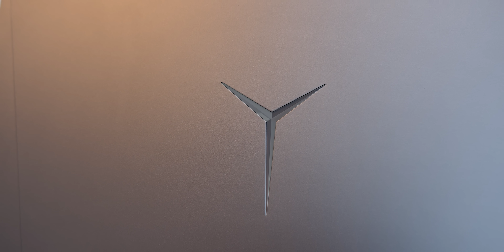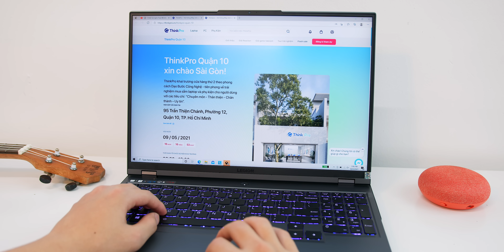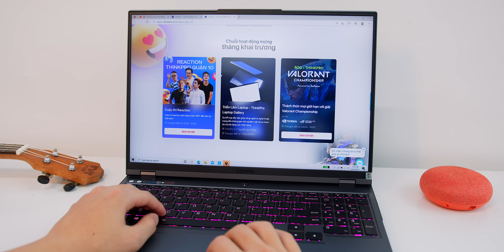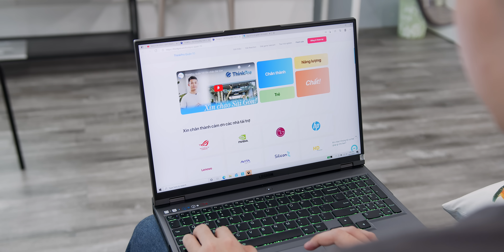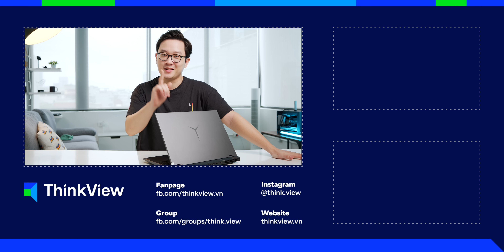Mở hộp Lenovo Legion "6"!!!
Tham gia cuộc thi "Reaction ThinkPro Quận 10" để trúng ngay Laptop Gaming 20 Triệu, Bàn Phím Cơ Keychron thế hệ mới nhất và tai nghe JBL Live 200BT

ThinkView chia sẻ những cảm nhận ban đầu về Lenovo Legion 5 Pro!